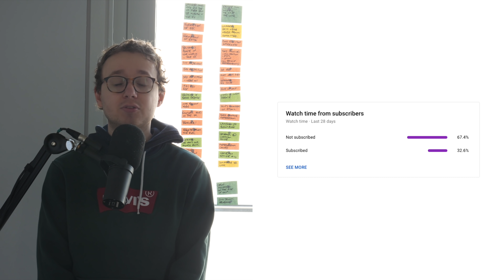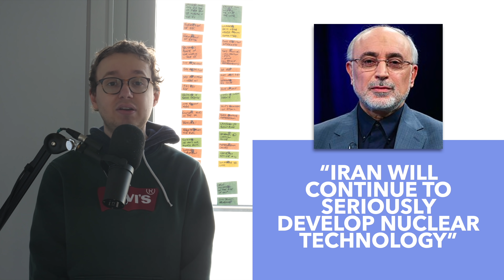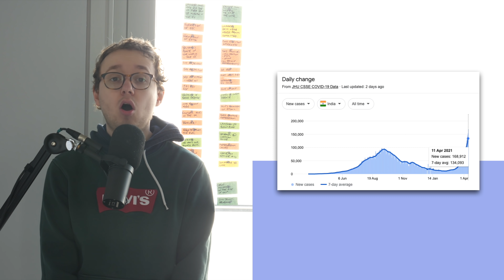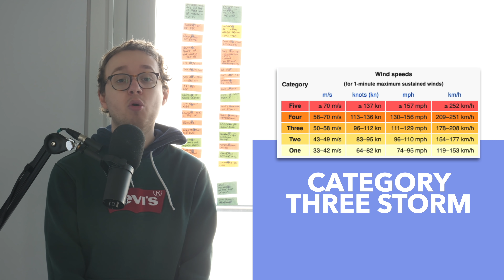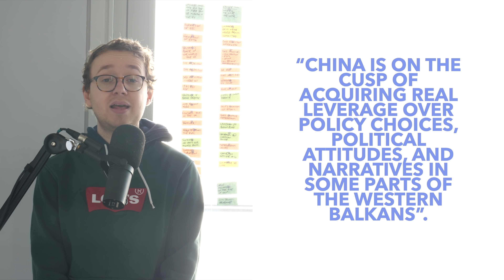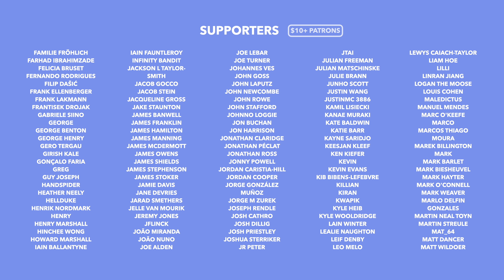Iran's Nuclear Terrorism, China's Vaccines Ineffective? & India's Super Spreaders - TLDR News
In this episode of the TLDR Global Summary, we update you on all of the biggest news events you might have missed from around the world. Today we X